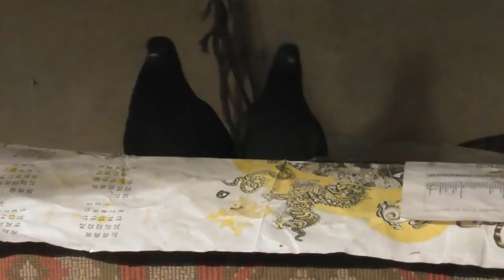Голуби плодливы, неопрятны, немирны, но просты, привязаны к дому. 25. 02. 2018